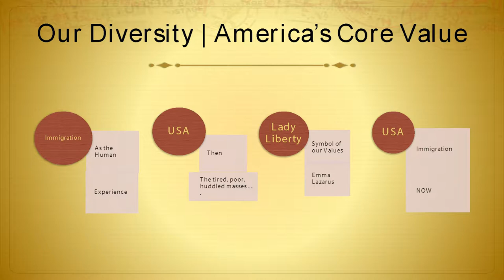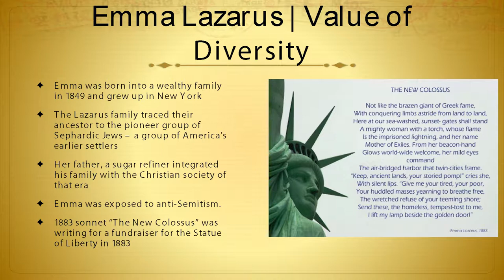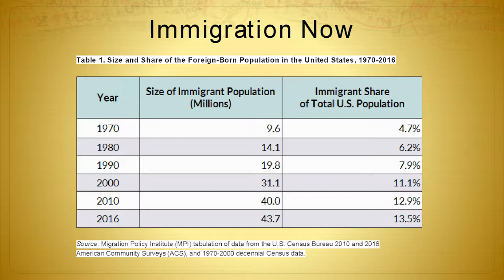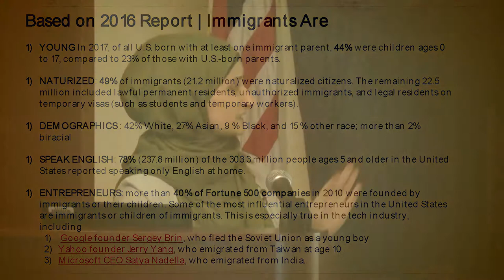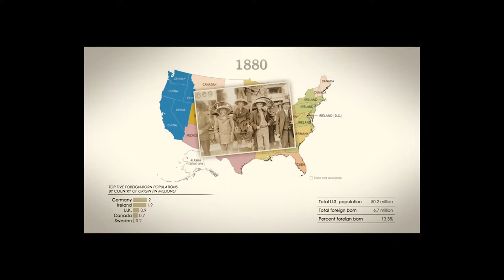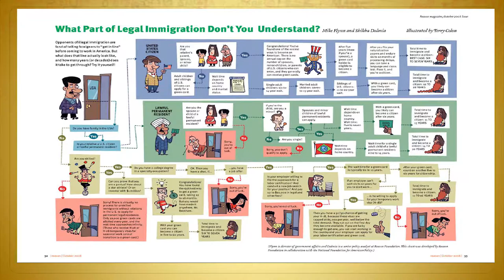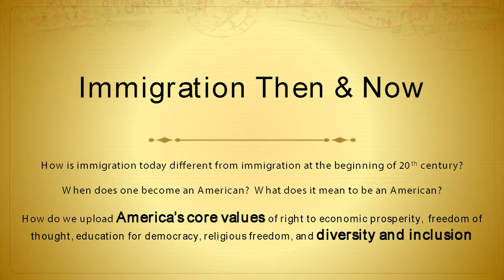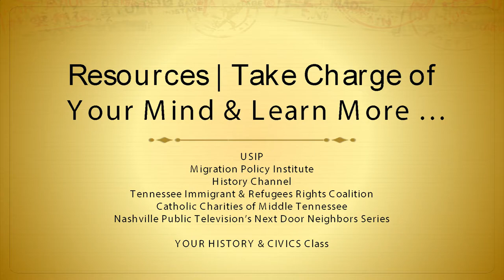Kasar Abdulla “Give Me Your Tired, Your Poor, Your Huddled Masses Yearning to be Free” 1080p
MTSU Spring 2018 Honors Lecture Series: American Values
Speaker: Kasar Abdulla, Chief Diversity, Equity, and Inclusion Officer, Valor Collegiate Academies